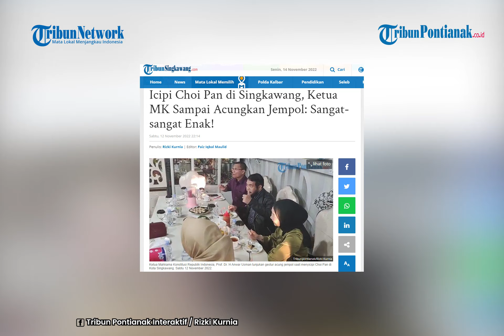Momen Ketua MK Santap Choi Pan di Singkawang, Sampai Acungkan Jempol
Ketua Mahkamah Konstitusi Republik Indonesia, Prof. Dr. H Anwar Usman menyempatkan waktunya untuk berkunjung ke Kota Singkawang, Sabtu 12 November 2022.

Setibanya di Kota Pariwisata di Provinsi Kalimantan Barat, Anwar Usman bersama sang istri, Idayati yang merupakan adik Presiden Jokowi, disambut langsung oleh Wali Kota Singkawang, Tjhai Chui Mie.

Di Kota Singkawang, Anwar Usman langsung mendatangi Rumah Marga Tjhia yang legendaris sekaligus menyicipi Choi Pan, makanan tradisional khas di Kota Singkawang.

Kepada Tribun Pontianak, dirinya mengatakan Choi Pan tersebut lezat, bahkan saat menyantap Choi Pan, Anwar Usman sempat mengacungkan jempol.

"Bukan cuma enak, tapi sangat-sangat enak," jawab Anwar Usman kepada Tribun Pontianak saat ditanya tentang cita rasa Choi Pan.

Selain itu, Anwar Usman menerangkan, dirinya sangat kagum dengan pemandangan di Kota Singkawang.

Bahkan, ia menyesal tidak dari dulu datang ke Kota Singkawang, meski sudah tahu tentang Kota Singkawang sejak dulu lewat laporan-laporan sewaktu masih menjabat sebagai Kabiro Mahkama Agung sekitar tahun 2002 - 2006 lalu.